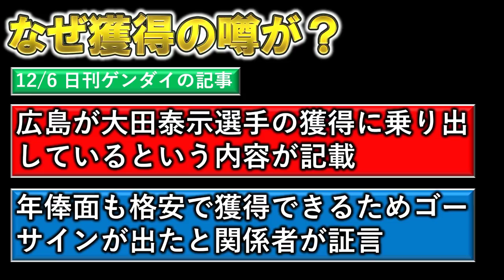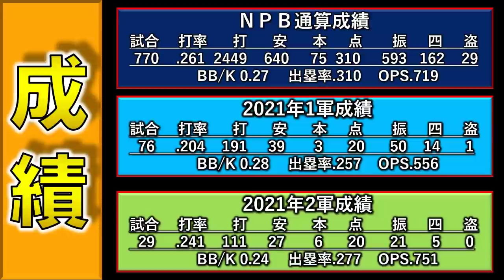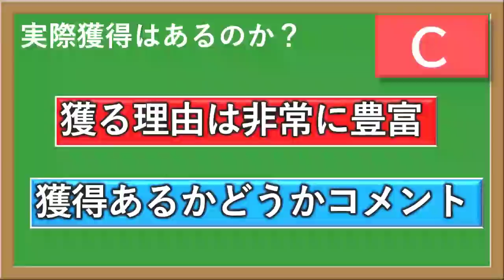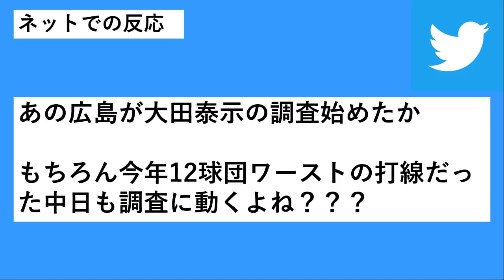広島カープ 日ハム自由契約の『大田 泰示』を獲得調査か？ ポスティングでMLBに移籍する鈴木誠也の後釜としてフィット！？